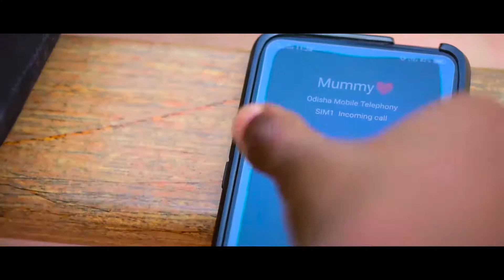New nagapuri video song supra hiti BESRA BiRBAL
New nagapuri video song supra hiti ranging goda